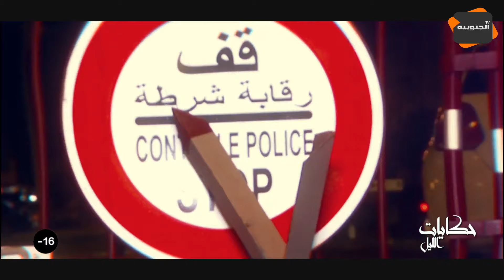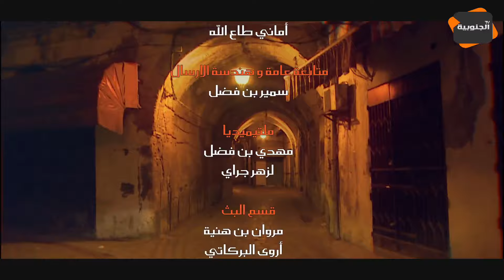Hkeyet_Ellil_Rades_Parti03 حكايات الليل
Youtube Management: